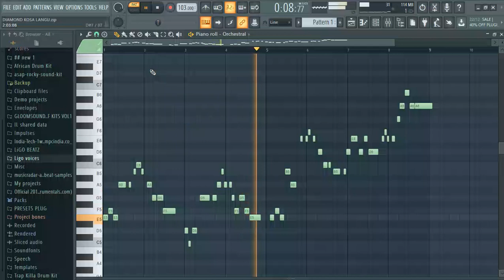DIAMOND PLATINUMZ_KOSA LANGU violin intro remaked by LIGO